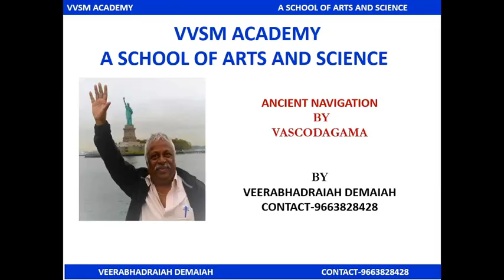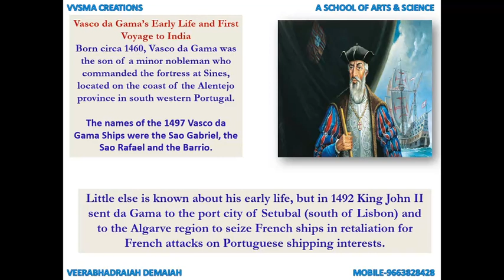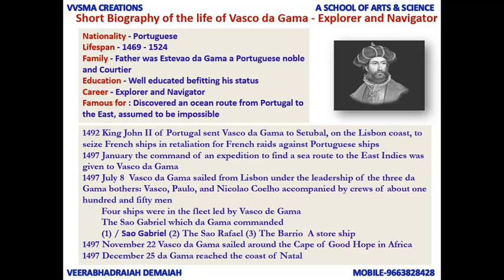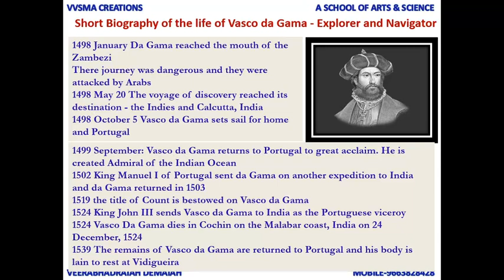ANCIENT NAVIGATION BY VASCODAGAMA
VANCIENT NAVIGATION BY VASCODAGAMA
 Vasco da Gama’s Early Life and First Voyage to India
Born circa 1460, Vasco da Gama was the son of a minor nobleman who commanded the fortress at Sines, located on the coast of the Alentejo province in south western Portugal.  .Little else is known about his early life, but in 1492 King John II sent da Gama to the port city of Setubal (south of Lisbon) and to the Algarve region to seize French ships in retaliation for French attacks on Portuguese shipping interests.
 The names of the 1497 Vasco da Gama Ships were the Sao Gabriel, the Sao Rafael and the Barrio.
Short Biography of the life of Vasco da Gama - Explorer and Navigator
Nationality - Portuguese
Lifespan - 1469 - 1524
Family - Father was Estevao da Gama a Portuguese noble and Courtier
Education - Well educated befitting his status
Career - Explorer and Navigator
Famous for : Discovered an ocean route from Portugal to the East, assumed to be impossible
1492 King John II of Portugal sent Vasco da Gama to Setubal, on the Lisbon coast, to seize French ships in retaliation for French raids against Portuguese ships
1497 January the command of an expedition to find a sea route to the East Indies was given to Vasco da Gama
1497 July 8  Vasco da Gama sailed from Lisbon under the leadership of the three da Gama bothers: Vasco, Paulo, and Nicolao Coelho accompanied by crews of about one hundred and fifty men
Four ships were in the fleet led by Vasco de Gama
The Sao Gabriel which da Gama commanded
(1) / Sao Gabriel (2) The Sao Rafael (3) The Barrio  A store ship
1497 November 22 Vasco da Gama sailed around the Cape of Good Hope in Africa
1497 December 25 da Gama reached the coast of Natal
1498 January Da Gama reached the mouth of the Zambezi
There journey was dangerous and they were attacked by Arabs
1498 May 20 The voyage of discovery reached its destination - the Indies and Calcutta, India
1498 October 5 Vasco da Gama sets sail for home and Portugal
1499 September: Vasco da Gama returns to Portugal to great acclaim. He is created Admiral of the Indian Ocean
1502 King Manuel I of Portugal sent da Gama on another expedition to India and da Gama returned in 1503
1519 the title of Count is bestowed on Vasco da Gama
1524 King John III sends Vasco da Gama to India as the Portuguese viceroy
1524 Vasco Da Gama dies in Cochin on the Malabar coast, India on 24 December, 1524
1539 The remains of Vasco da Gama are returned to Portugal and his body is lain to rest at Vidigueira
The Portuguese nobleman Vasco da Gama (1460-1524) sailed from Lisbon in 1497 on a mission to reach India and open a sea route from Europe to the East. After sailing down the western coast of Africa and rounding the Cape of Good Hope, his expedition made numerous stops in Africa before reaching the trading post of Calicut, India, in May 1498. By the time Vasco da Gama returned from his first voyage to India in 1499, he had spent more than two years away from home, including 300 days at sea, and had traveled some 24,000 miles. Only 54 of his original crew of 170 men returned with him; the majority (including da Gama's brother Paolo) had died of illnesses such as scurvy.